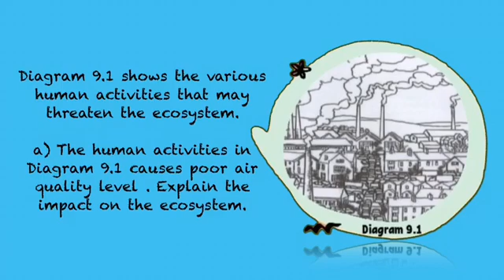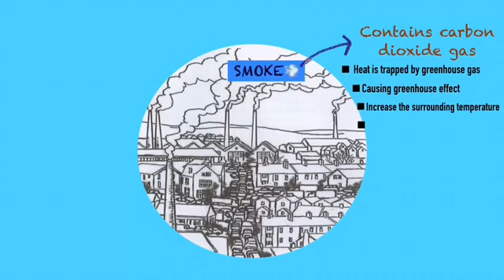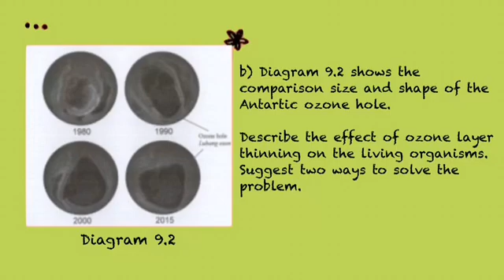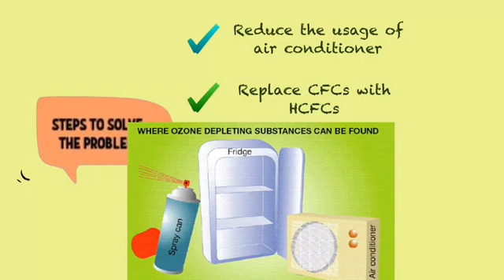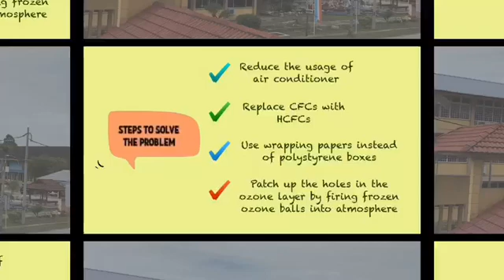R&R BIOLOGI : EPISOD 08 - KERTAS 2 MRSM 2018, SOALAN 9 (5 ZA -GROUP 1)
Kali ini Cikgu kongsikan video tugasan berkumpulan yang dihasilkan oleh kelas Cikgu, kelas 5 ZAINAL ABIDIN (5ZA).

Ini adalah hasil kerja KUMPULAN 1 terdiri daripada:
1. ABDULLAH AZIM
2. WAN MUHAMMAD FAREED WAJDEE
3. NUR AMIRAH FAIQAH
4. NURUL ADAWIYYAH
5. NURSYAFIQAH ZAHIRAH
6. NURUL ALIA

Soalan yang dibentangkan adalah SOALAN 9 dari BIOLOGI KERTAS 2, PERCUBAAN SPM MRSM 2018.

Tonton video untuk tahu lebih lanjut.

Juga FOLLOW CHANNEL TELEGRAM saya.